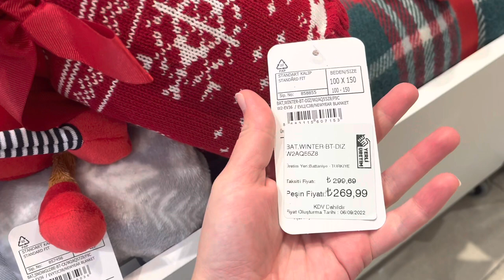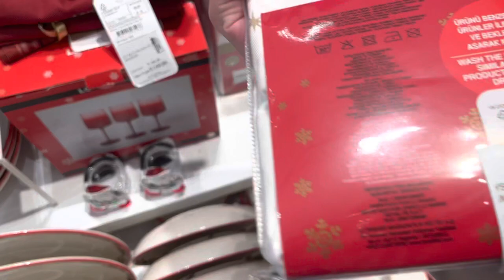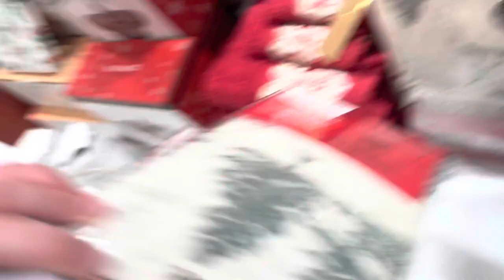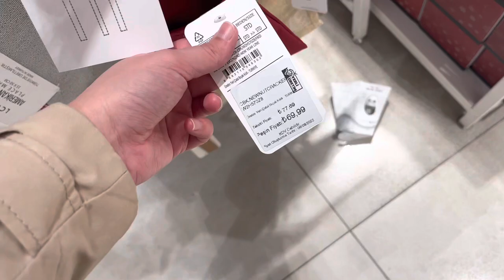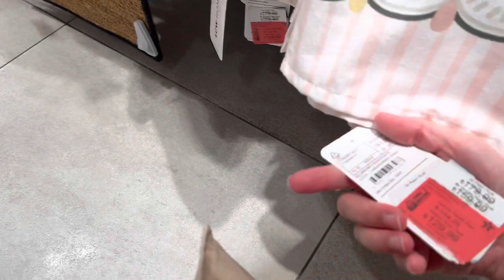LCW HOME TURU | EKİM AYI YENİ ÜRÜN ve FİYATLAR | YENİ YIL TEMASI 🎄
Sizin için lcw home turu çekti hemde benim sevdiğim içeriklerden biri olan yıl başı temasıyla  alakalı bir sürü ürün içeren bir video oldu 🥰
Umarım sizlerde severek izlersiniz